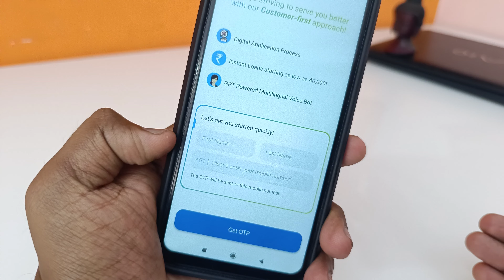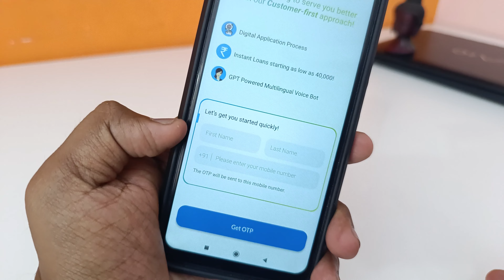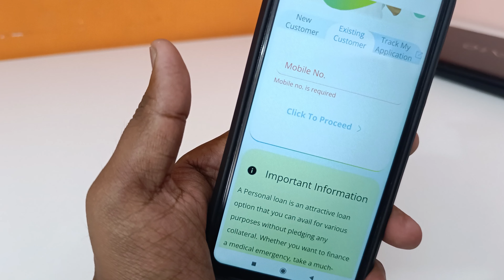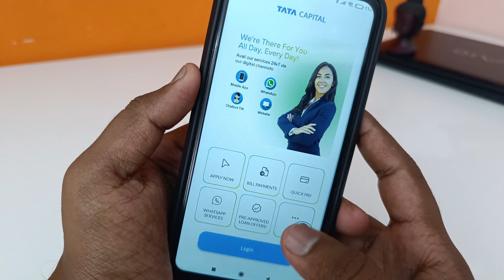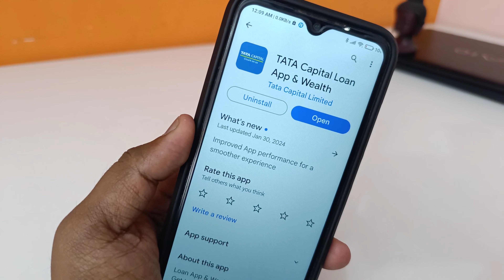ಗುರು 5,00,000 Loan ಸಿಗುತ್ತೆ✓ ! | Best Loan App | New Instant Loan App Kannada | Emergency Loan App🤑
꧁༺✮•°◤ ₮Ⱨ₳₦₭ ɎØɄ ◥°•✮༻꧂

instant loan,
instant loan app,
kannada,
personal loan,
in kannada,
how to apply personal loan in kannada,
kannada tech,